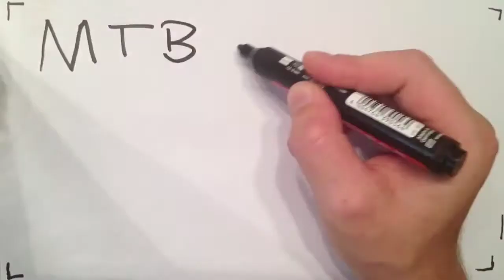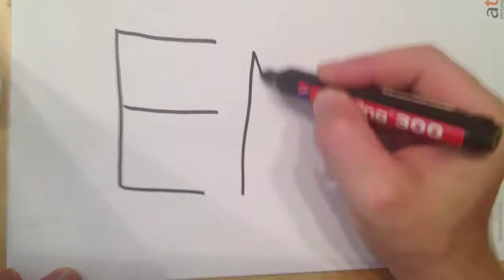MTB compilation 01.07.2012 (HD)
Drei MTB's, drei Jungs und eine menge Trails in der Dresdner Heide. Ein kleiner Zusammenschnitt unser heutigen Tour.